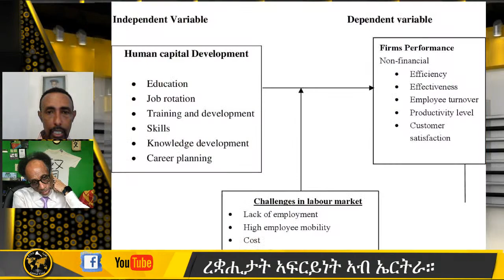ERISAT: 4ይ ክፋል | ሮቋሒታት ኣፍራይነት ኣብ ኤርትራ | ዶ/ር ሞጎስ ያቆብ | Factors of production in Eritrea | Dr. Mogos